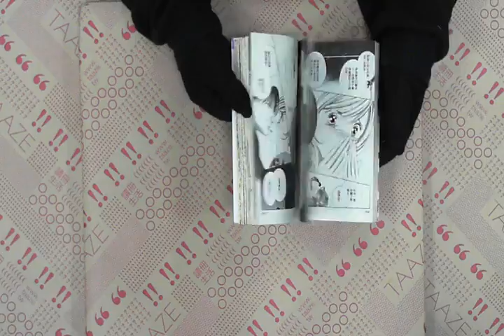TAAZE｜溫柔的傷害（1） 二手書書況 986112022X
TAAZE｜讀冊生活網路書店「溫柔的傷害（1）」，找二手書請至